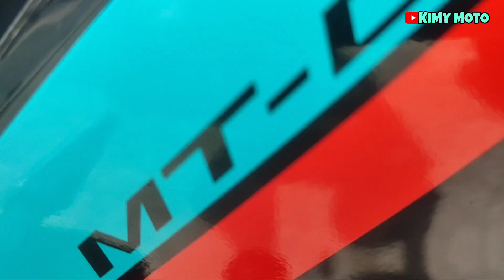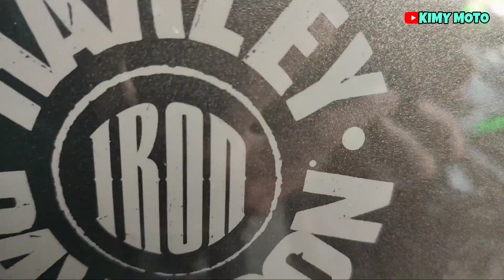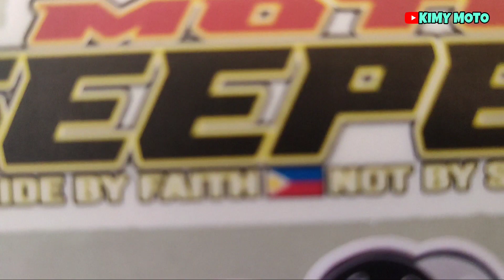Route 118 Coffee Station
ROUTE 118 COFFEE STATION is located at

445 GENERAL YENGCO STREET, BAYANG LUMA 3, IMUS CAVITE

Support All Local Vloggers and Motovloggers!